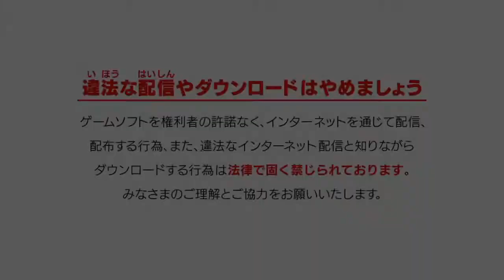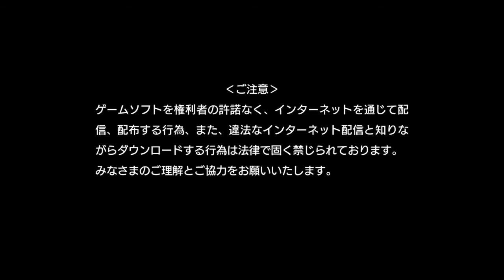いにの悪魔城コレクション 2020 03 18 22 03 41